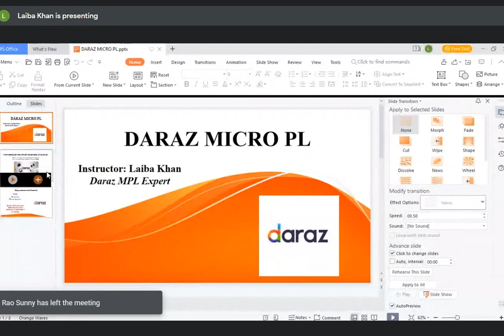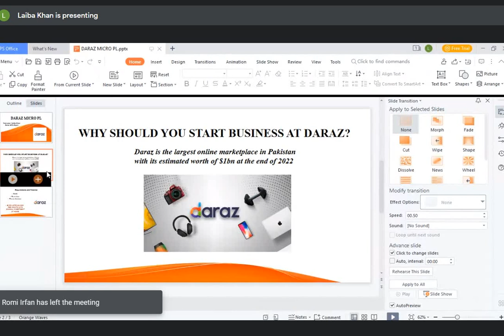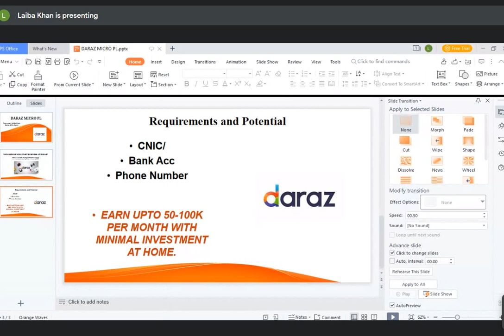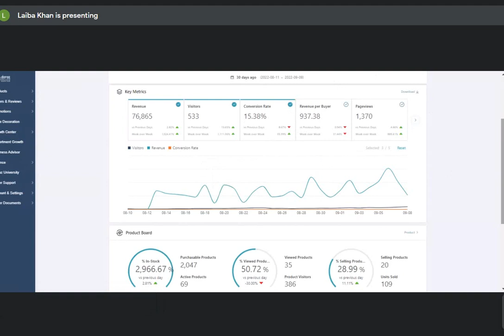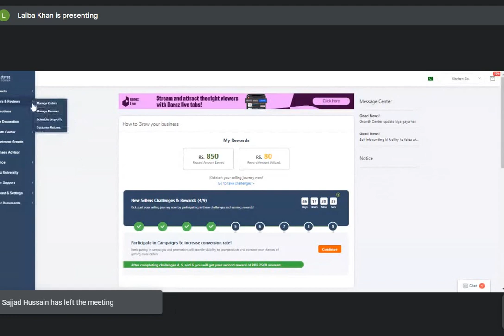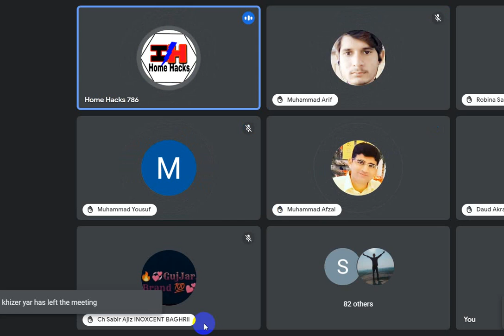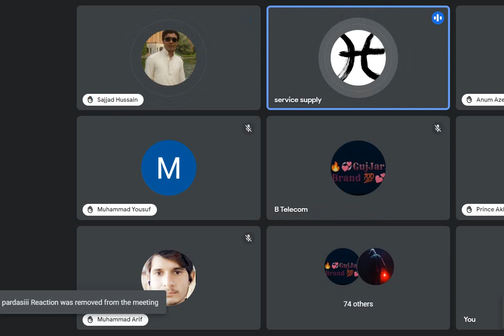Daraz Complete Demon Session || How To Earn From Daraz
Aslam o Aliqum
This is a complete session on Daraz and in it you will learn what Daraz is and how you can earn money from it.
_____________________________/SOCIAL LINKS\_______________________________

daraz
daraz seller account
daraz complete course
daraz making money introduction
how to create daraz seller account
how to earn money on daraz
complete demo on daraz
how to sell on daraz
daraz complete training
daraz complete introduction
daraz business
daraz dropshipping
making money online
complete daraz course
how to making money online
daraz complete course in urdu